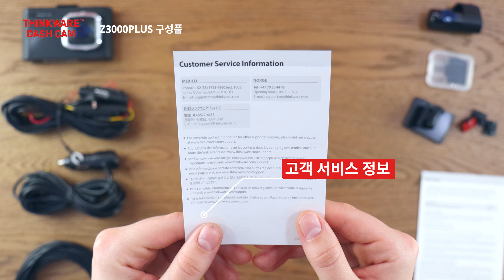Thinkware Z3000PLUS - Unboxing (Korean)